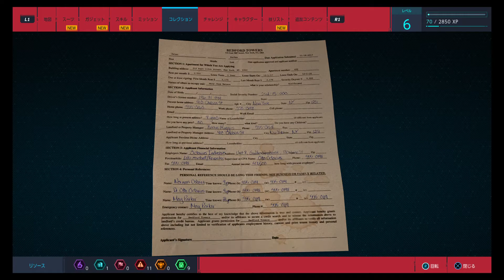#4 Marvel's Spider-Man PS4 Pro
Marvel's Spider-Man